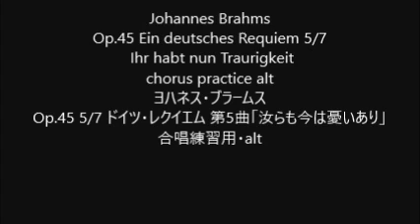Johannes Brahms Op.45 Ein deutsches Requiem 5/7 Ihr habt nun Traurigkeit chorus practice alt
Johannes Brahms
Op.45 Ein deutsches Requiem 5/7 Ihr habt nun Traurigkeit
Op.45 5/7 ドイツ・レクイエム 第5曲「汝らも今は憂いあり」